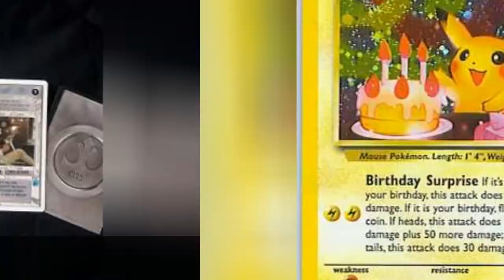The Best Trading Card Games Of All Time 🤩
Rank the best CCG/TCG card games of all time!...more
0:00 - Intro
0:00:08 - Raw Deal
0:00:15 - Shadowfist
0:00:22 - Vampire: The Eternal Struggle
0:00:29 - Legend of the Five Rings
0:00:36 - Guardians
0:00:43 - Doom Trooper
0:00:50 - Star Wars Customizable Card Game
0:00:58 - Pokmon Trading Card Game
0:01:06 - Yu-Gi-Oh! Trading Card Game